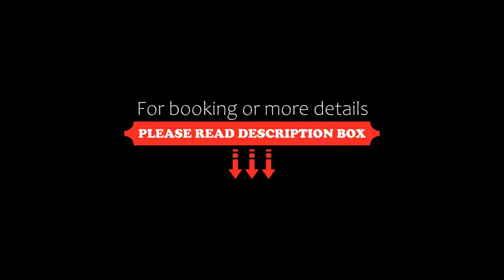Spot On 23032 New Hotel Mayur Paradise, Bangalore, India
About Property:
You're eligible for a Genius discount at Spot On 23032 New Hotel Mayur Paradise! To save at this property, all you have to do is sign in.
Conveniently located in the Yeshwantpur district of Bangalore, Spot On 23032 New Hotel Mayur Paradise is set 2 km from Indian Institute of Science, Bangalore, 6 km from Bangalore Palace and 7 km from Indira Gandhi Musical Fountain Park. All rooms boast a TV with cable channels and a private bathroom. The accommodation of...
Property Type: Hotel
Address: Above Shamaro Vittal co-operative Bank, Mattikere Main Road, Near Yeshwanthpura, H Gurumurthy ReddyColony, Yeshwanthpur, 560022 Bangalore, India
Searching For
1. Spot On 23032 New Hotel Mayur Paradise - Bangalore - India
2. Spot On 23032 New Hotel Mayur Paradise - Bangalore - India Address
3. Spot On 23032 New Hotel Mayur Paradise - Bangalore - India Rooms
4. Spot On 23032 New Hotel Mayur Paradise - Bangalore - India Amenities
5. Spot On 23032 New Hotel Mayur Paradise - Bangalore - India Offers and Deals
Audio Credit:
Track Title: Subway Dreams
Artist: Dan Henig